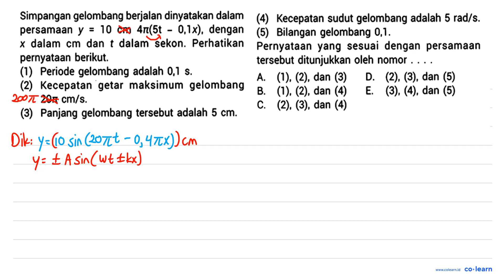Simpangan gelombang berjalan dinyatakan dalam (4) Kecepatan sudut gelombang adalah 5 rad / s . p...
Simpangan gelombang berjalan dinyatakan dalam (4) Kecepatan sudut gelombang adalah  5 rad / s . persamaan  y=10 cm 4 pi(5 t-0,1 x) , dengan (5) Bilangan gelombang 0,1 .
 x  dalam  cm  dan  t  dalam sekon. Perhatikan Pernyataan yang sesuai dengan persamaan pernyataan berikut. tersebut ditunjukkan oleh nomor  ...
(1) Periode gelombang adalah 0,1 s.
(2) Kecepatan getar maksimum gelombang
    { B. ) (1),(2)  {, dan (4) )  { E. )    { C. )(2),(3)  {, dan (4) )
(3) Panjang gelombang tersebut adalah  5 cm .

Topik atau Materi: Persamaan Gelombang Berjalan - Gelombang Berjalan dan Gelombang Stasioner - Gelombang Mekanik - Fisika Kelas 11 SMA - K-13 Revisi

Sumber Soal: X-Press UN Fisika 2020, K-13 Revisi, TP, 2019 , Erlangga

00:00 : Bedah Soal
01:00 : Konsep, rumus dan pengertian Persamaan Gelombang Berjalan
01:18 : Langkah penyelesaian soal
02:38 : Jawaban akhir
03:08 : Penutup